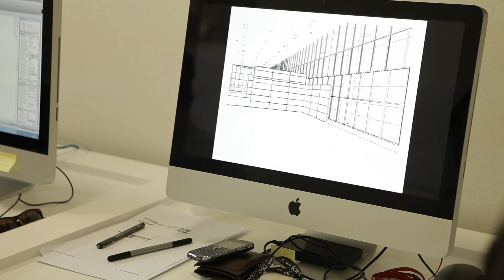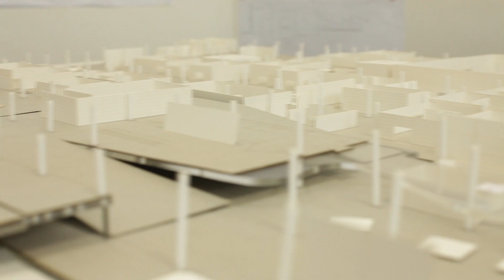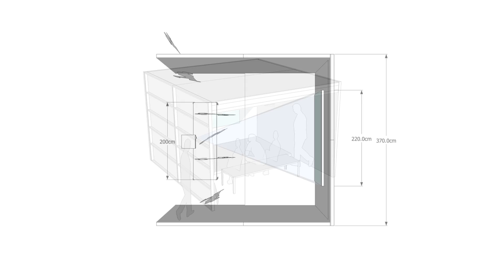30bienal (Registro) Arquitetura e expografia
Registros da arquitetura e expografia durante a construção da estrutura 30ª Bienal de São Paulo - A iminência das poéticas.